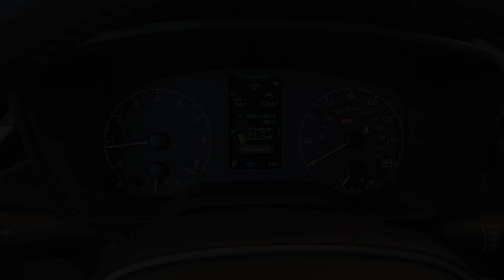2024 Toyota Corolla SE OK Lawton, Athens, Wichita Falls, Chickasha, Altus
New 2024 Toyota Corolla SE available at Southwest Toyota Lawton located in 7110 NW Quanah Parker Trailway, Lawton, OK, 73505. Servicing the Lawton, Athens, Wichita Falls, Chickasha, Altus area.